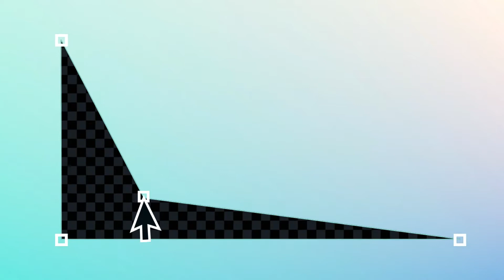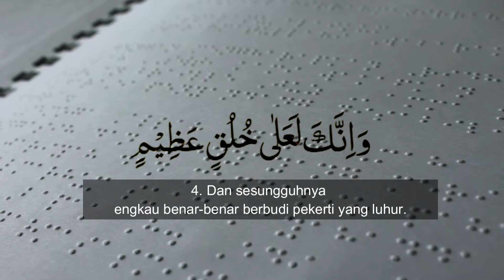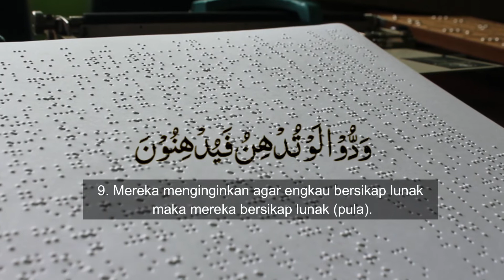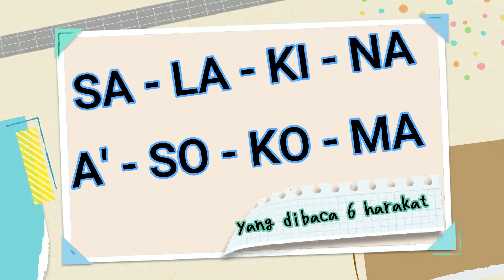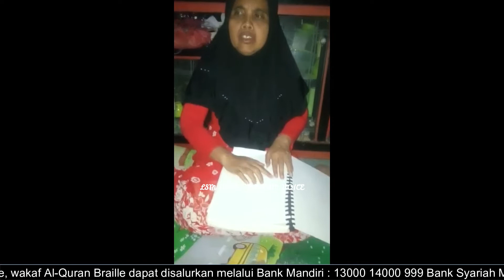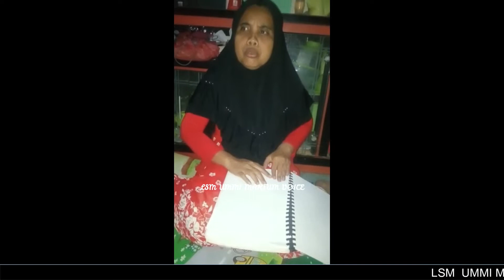HUKUM TAJWID MAD LAZIM HARFI MUSYABBA & MAKHORIJUL HURUF THO PADA AL QURAN BRAILLE BERSAMA TUNANETRA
1. Datang langsung ke kantor di Jl. Pasir Salam No 31 A Bandung
2. Layanan Jemputan Wakaf untuk sekitar bandung dan cimahi
3. Melalui Rekening transfer ke

Informasi Lengkap
Facebook dan Web : umv.or.id
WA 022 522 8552